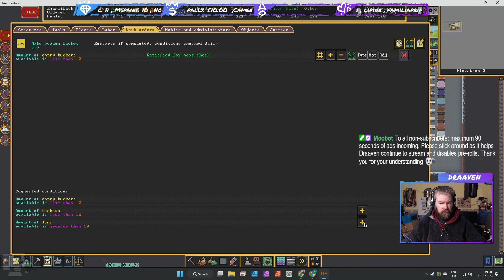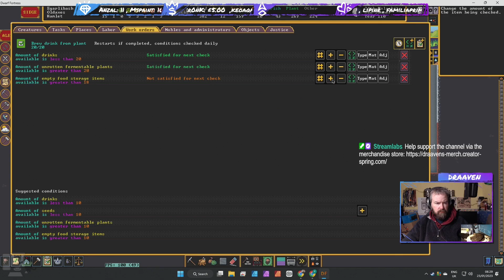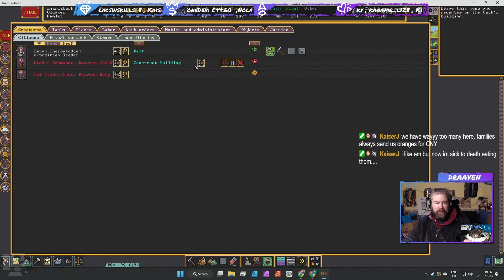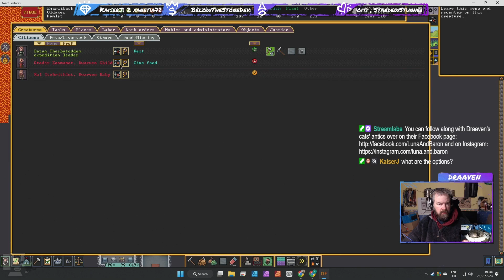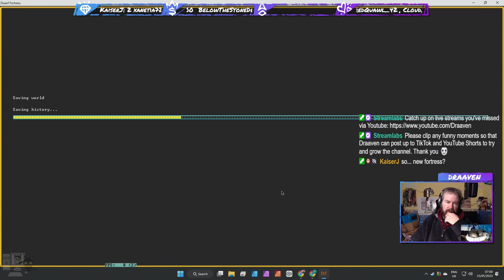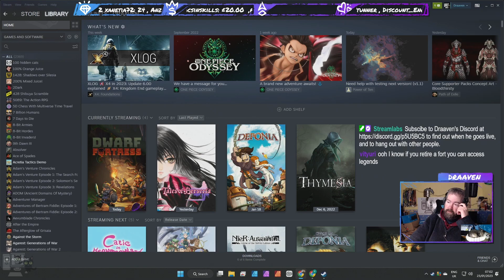Steam Dwarf Fortress - Episode 09 (Live Stream)